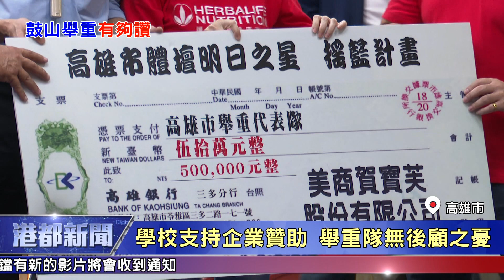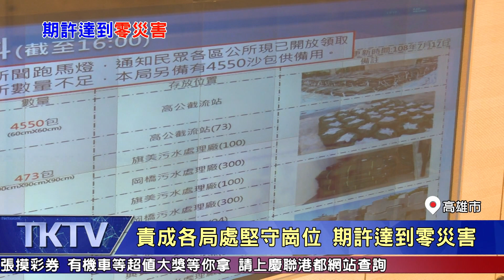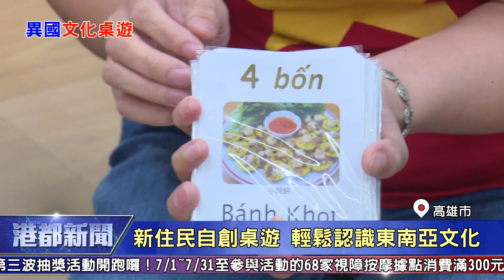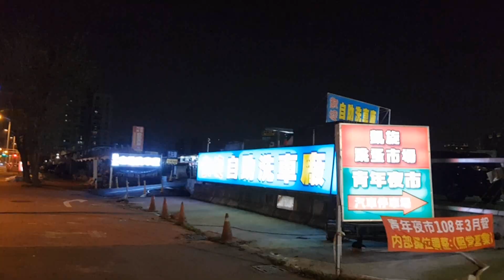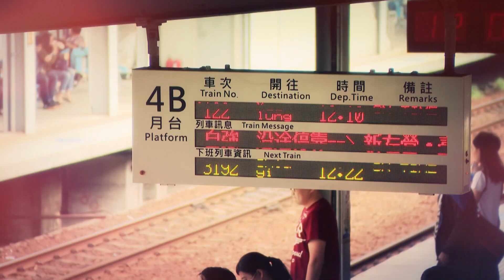1080718【港都新聞】TKTV高雄都會台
1.鼓山高中舉重隊優異 市長頒贈慰勞金
2.輕颱丹娜絲來襲 韓市長坐鎮應變中心
3.清淤大作戰 解決神農路長期淹水之苦
4.處理消費爭議 各國消保團體互助合作
5.葉匡時體驗純電卡車 試乘後很肯定
6.鹽埕文武聖殿 遵循古禮舉辦軟祀宴大典
7.新住民自創桌遊 輕鬆認識東南亞文化
8.攜手慈濟設置關懷據點 福人里充滿朝氣
9.凱旋青年夜市重新開張 吸引客群回流